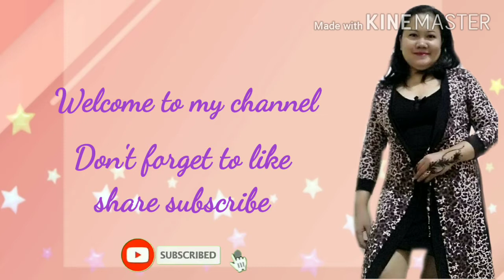# How to make easy tasty egg breakfast # Sylviabautista27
Hello everyone good day to all viewers

Easy way and yummy breakfast

please Watching my video how to make easy yummy tasty breakfast

Sylviabautista27

God Bless to all viewers

How to make easy yummy tasty breakfast